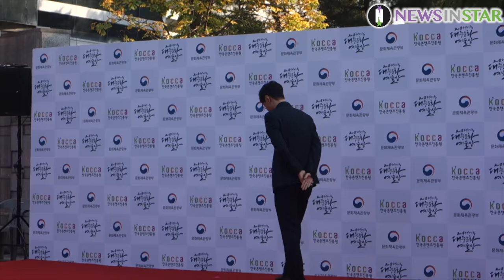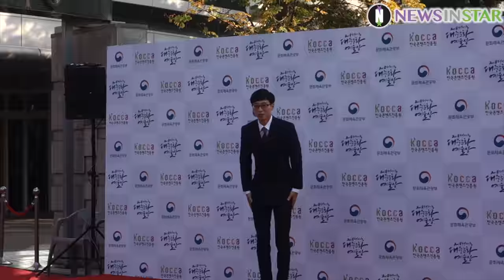181024 방탄소년단(BTS)X레드벨벳X유재석 '2018 대한민국 대중문화예술상' 레드카펫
문화체육관광부(장관 도종환)가 주최하고 한국콘텐츠진흥원(원장 김영준 이하 한콘진)이 주관하는 "2018 대한민국 대중문화예술상' 시상식이 24일 오후 서울 송파구 올림픽공원 올림픽홀에서 개최됐다.

최연소 문화훈장을 받는 방탄소년단과 레드벨벳, 유재석, 김남주, 손예진 등이 레드카펫에 입장하고 있다.